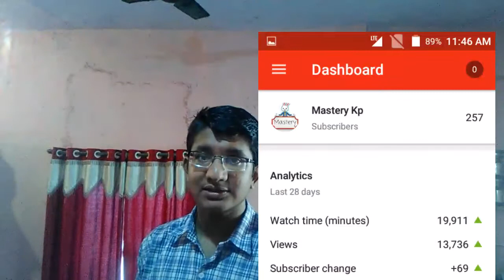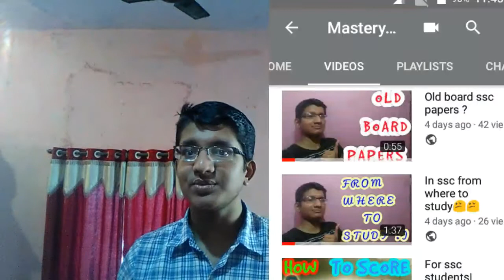YouTube new policy , no earning for many people , my account demonetized!!